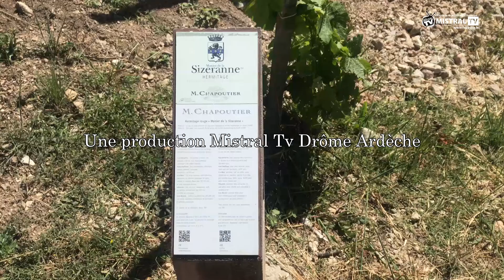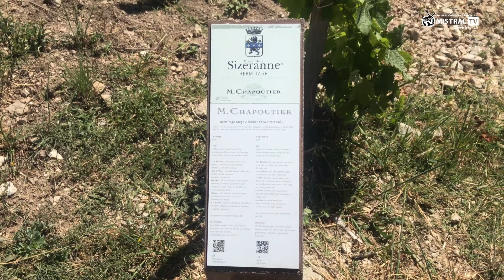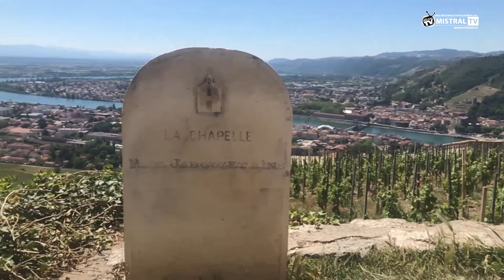22.2019 - La Chapelle de l'Hermitage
Découvrez ce superbe reportage réalisé par Mistral Tv Drôme Ardèche sur la route de l'Hermitage jusqu'à la chapelle St Christophe, lieu de pèlerinage de tous les randonneurs. Observez ces magnifiques balcons qui apportent par leurs profondeurs un aspect de vertige impressionnant. Le panorama de cet endroit est enivrant. Savourez!!!